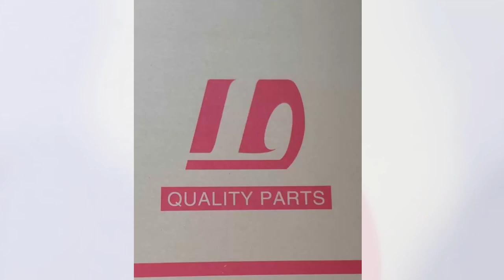About 1D Brand Piston Product Inspection Video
Hello everyone! Today, I will show you a video about 1D brand piston product inspection.

1D Automobile Co., Ltd. is located in Guangzhou City, South China. It was established in 2010 and has professional export experience in engine parts. The company is committed to pistons, cylinder liners, ring assemblies, trade gaskets, engine bearings, spark plugs/glow plugs, lubricating oil ETC.

We are honored to be the top 3 piston ring assembly manufacturer in China, united with Toyota, Mitsubishi and Isuzu OEM supply chain. 1D's strategic advantages are concentrated in the following areas:

1: Strong Research & Develop technique: Configure more than 1600 engine models and 32 production lines, daily output capacity 40,000 pcs piston, 200,000 pcs piston ring .

2.Facility & certificates: equipped world-leading Bosch/Siemens machines, Japan NPR  technology and 170 qualify trained technicians, CCIP coating, ISO/TSl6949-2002,ISO-2015 approved ect.

3.Cargo Logistic convenience & sufficient ready Stock: build a factory warehouse base in South China Guang Zhou city in order to quick respond market information and customer need.

4.Market orientated & customer service: open a direct shop and trade office, accomplish customers with “every little help” after-sale service.